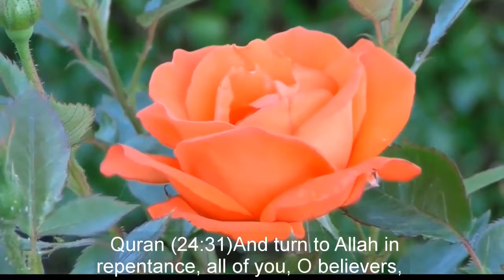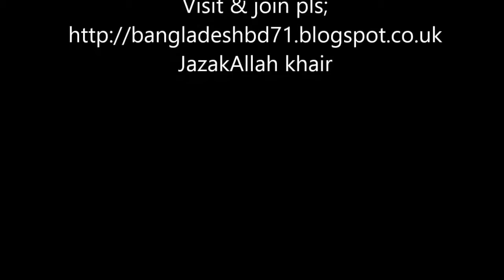WHAT’S WRONG WITH EID E MILAD UN NABI MILAD UN NABI MAWLID ~DR ZAKIR NAIK